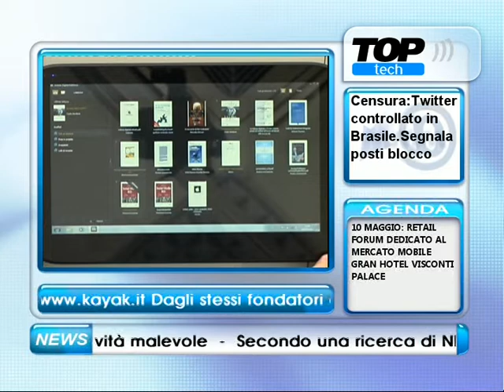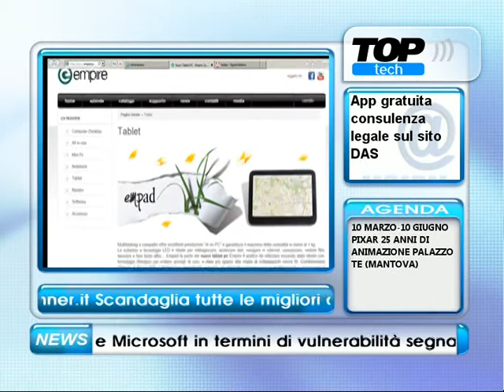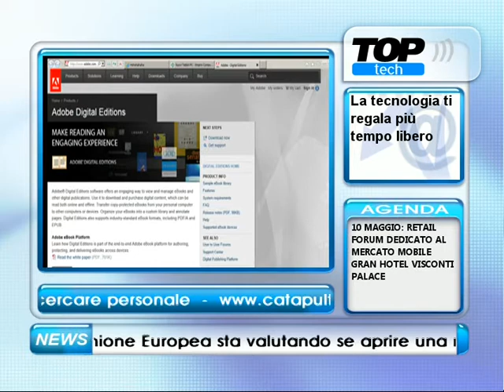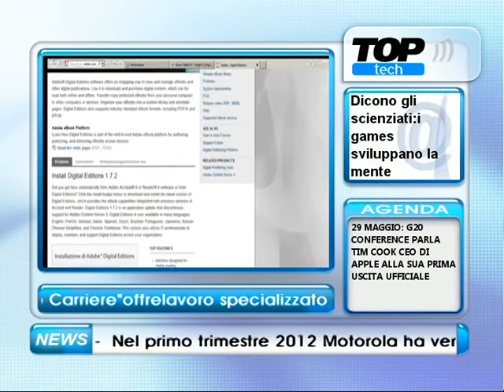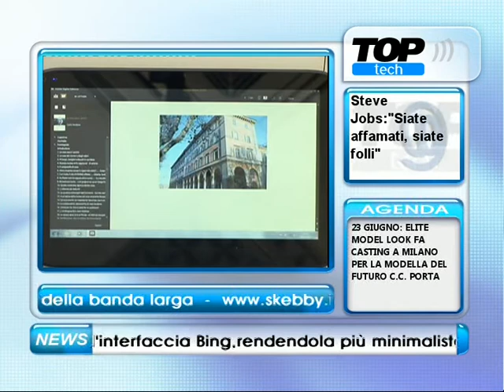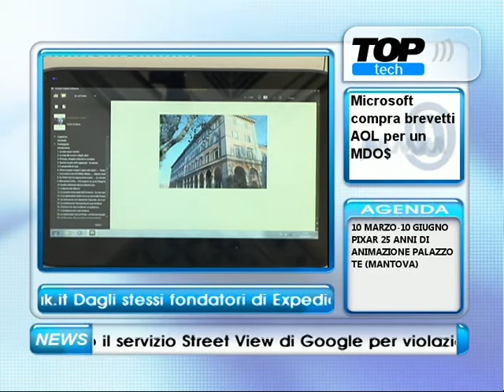Live Tech Libri 4/5/12 - Leggere gli eBook con Adobe DRM su un tablet Windows (Empad)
Gianluigi Bonanomi e Maria Remi parlano di libri ed eBook a Live Tech Speciale Libri, trasmissione settimanale in diretta tutti i venerdì, dalle ore 13 alle 14, sul canale Top Tech (294 del digitale terrestre e, in streaming, su